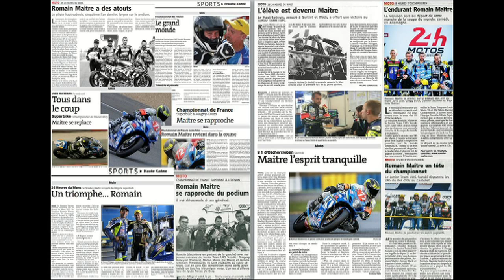Romain MAITRE #70 Saison 2015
Vidéo de la saison 2015 avec le Junior Team Le Mans Sud Suzuki
FSBK Carole
24h du Mans
8h d'Oschersleben
Bol d'Or
Réalisé à l'occasion des remerciements annuel pour les 300 membres Vésuliens et les partenaires.